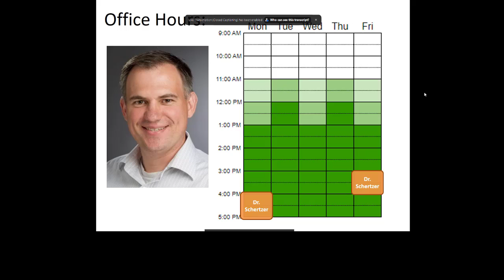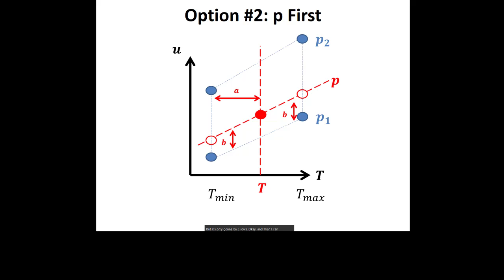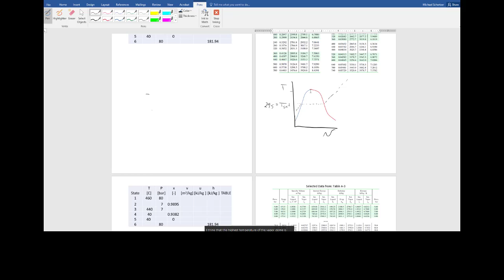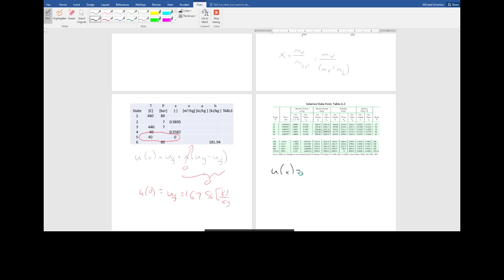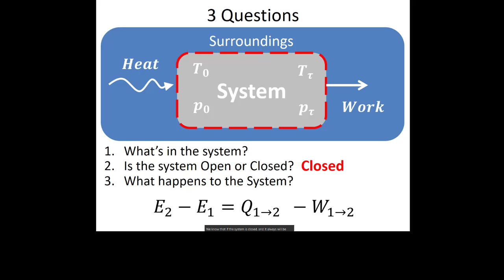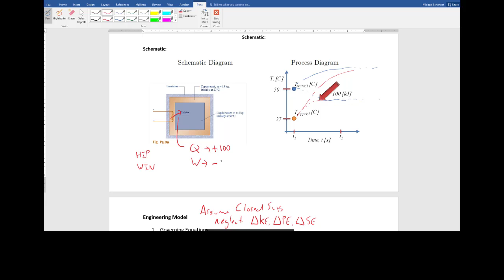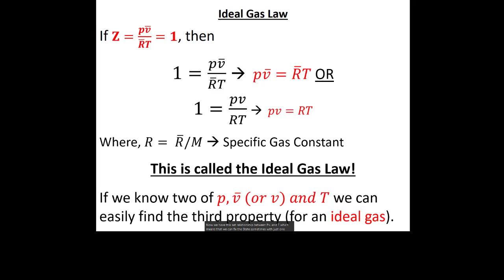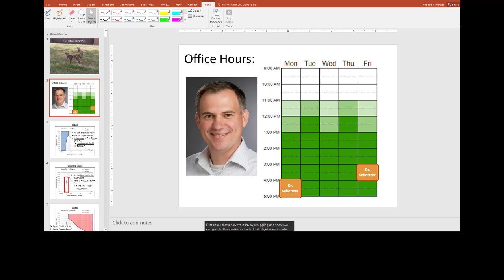Lecture1b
This video is a recording from a summer session of Thermodynamics I for Mechanical Engineers. This session was a six week course with two night classes per week.

The topics for this lecture were:
- Examples: Fixing states with water (super heated vapor, sub-cooled liquid, steam)
- Finding properties of incompressible liquids and solids
- Fixing states with ideal gasses

These videos correspond to Lectures 7 - 10 in my Full Lecture and Thermo Short video series.